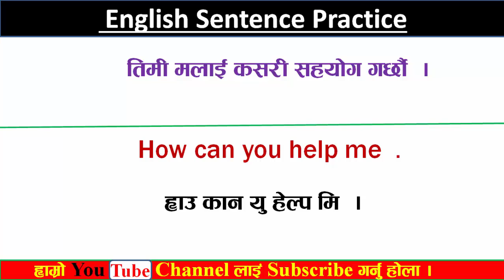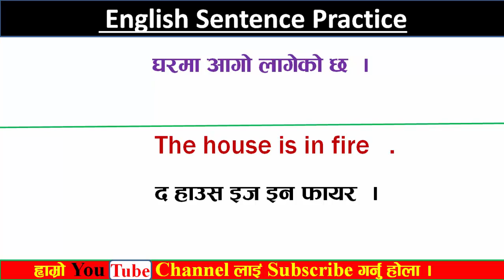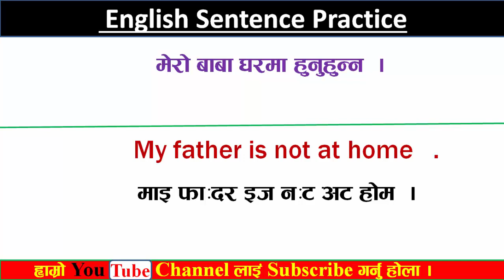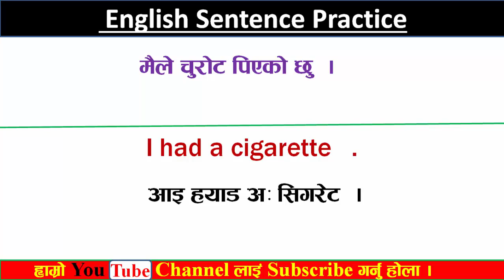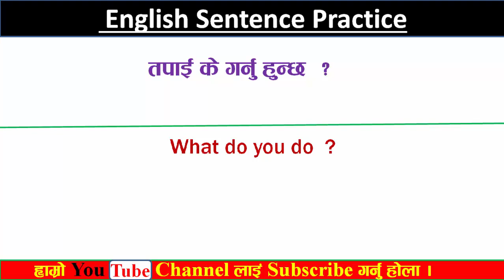Learn English in Nepali ## नेपालीमा अंग्रेजी बोल्ने तरिका सिक्नुहोस्